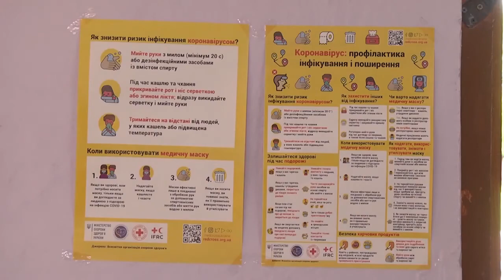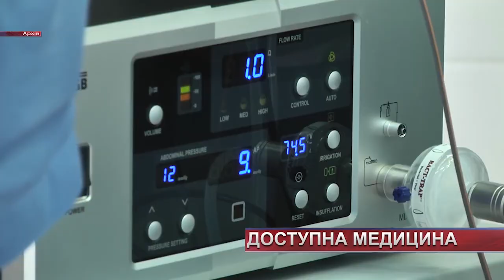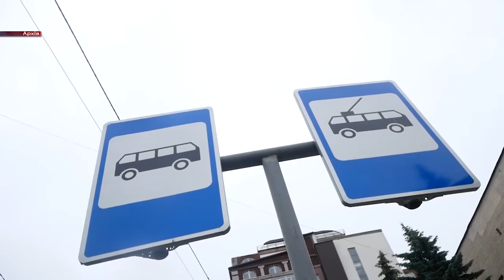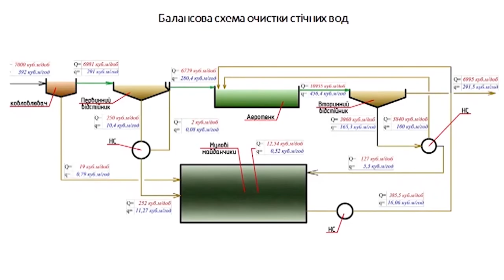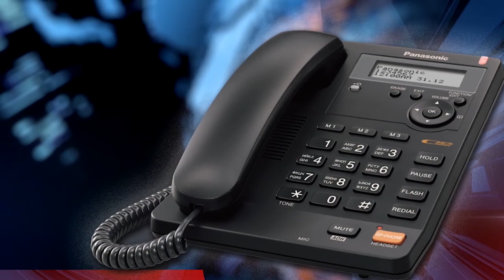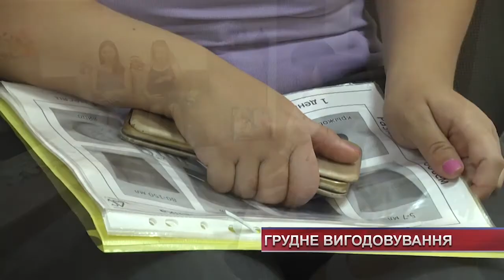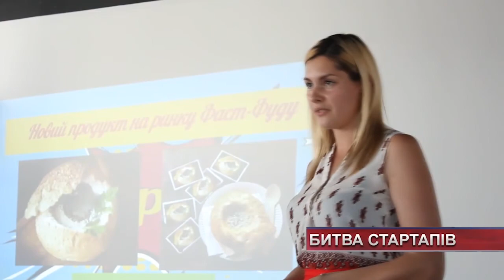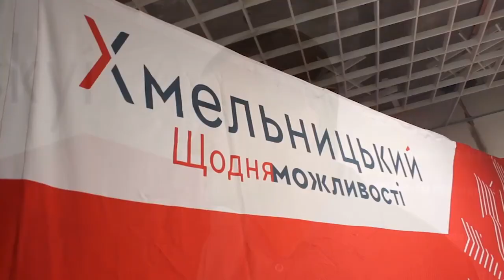ТВ7+. Головні новини Хмельниччини від 7 серпня